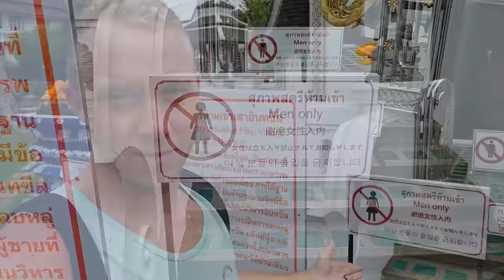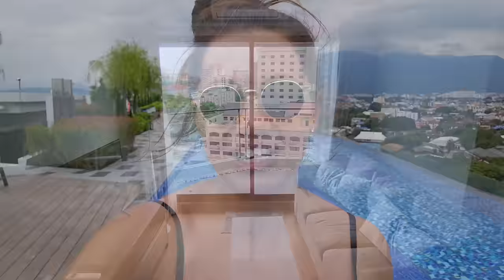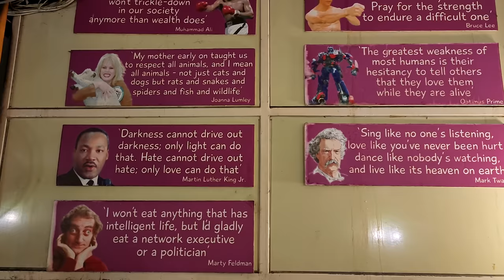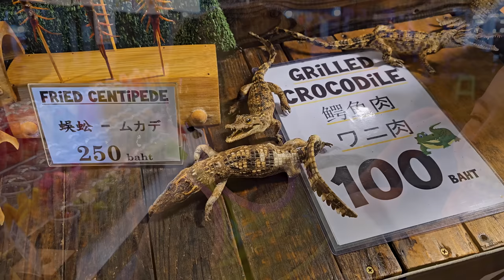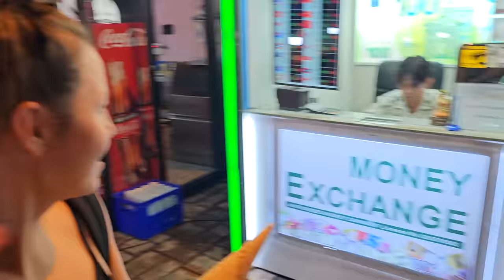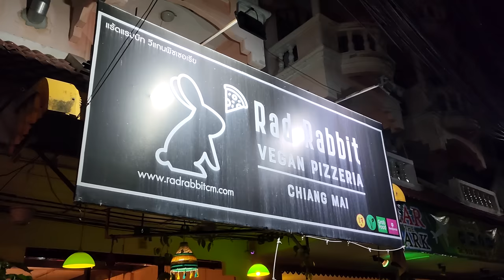Visiting Chiang Mai Thailand!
We spent a few days exploring the beautiful city of Chiang Mai, Thailand! Temples, amazing food, tons of fun and wonderful people made our time there very special. Tyanna also went on her first zipline!